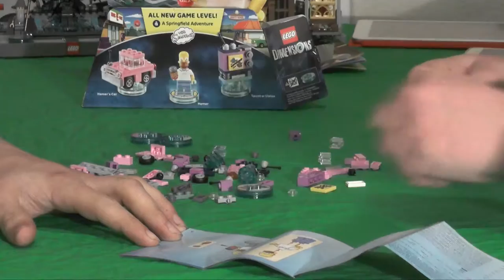Let's build "Lego Dimensions" 09 - Level Pack - Die Simpsons